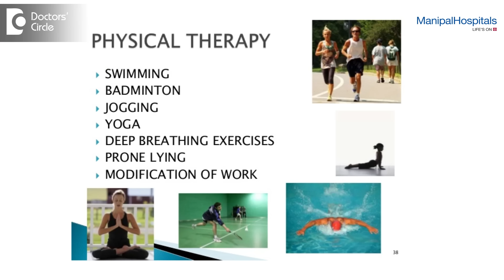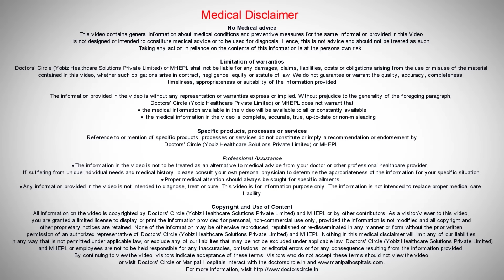Smart exercises for Ankylosing Spondylitis - Dr. Vijay KR Rao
"It is very important that AS patients are engaging themselves into regular physical activity. So I recommend all patients from the start
to have regular general walking for about 15 to 20 minutes every day and gradually increasing the duration as the body is a custom to, in addition to this I recommend AS patience to have yoga or swimming sessions at least 3 to 4 times a week. Exercises such as plank exercises or muscle stretching for the neck lower back and hips and that includes and actually tend them exercises are recommended to prevent in a long-term disabilities and also to improve the flexibility. It is also important to you for the patience to have certain muscle strengthening exercises or muscle balancing exercises with IG. There are various classes held all over the city now for all are these exercises, Physiotherapy in general will have particular courses of 6 weeks courses of Physiotherapy sessions for this disease which is strongly recommended. I often tell my patients exercises or like taking tablets the must be every day and it has to be all through your life. There is a misconception that exercise cures Ankylosing spondylitis which is actually wrong. What exercises does is a degree of flexibility when you are on treatment but if you are not on treatment inflammation is higher exercises might give you some kind of symptom relief but will definitely do not as it is supposed to be with the treatment. The treatment has to be combined with exercises on a daily routine."